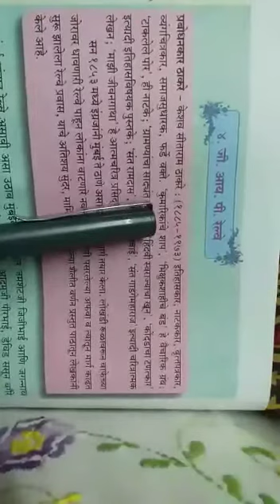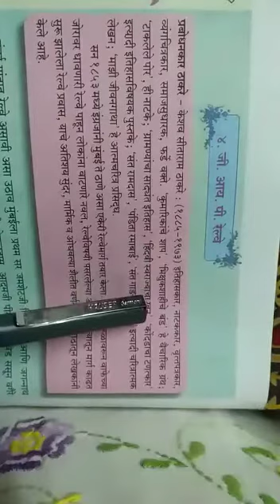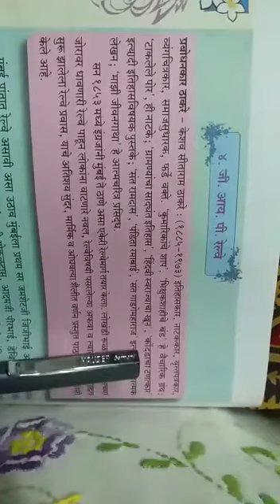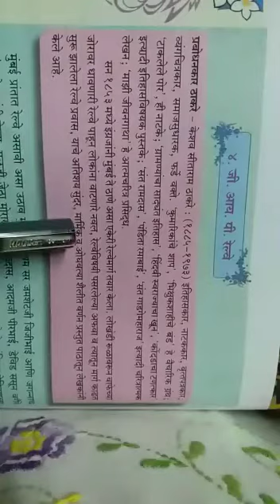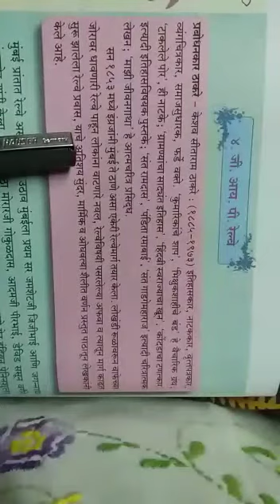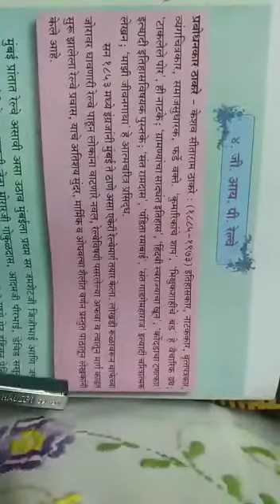Marathi Lesson no=4 STD 9TH DIV A MODERN ENGLISH(2)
💖Video from Heer🌹💖🌹 Sangita shah🌹🌹 Date:-4/9/2020